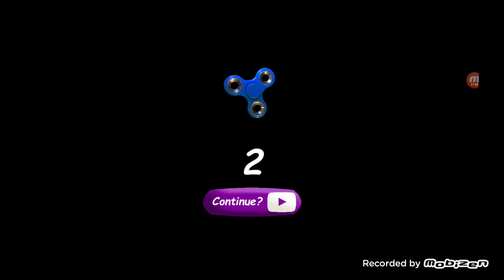Baldi's basics in education and learning part 1 (read description)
Sorry it ended like that i had no stoarge xd